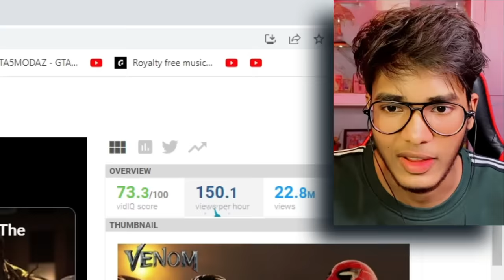SPIDERMAN vs VENOM Fight Animation